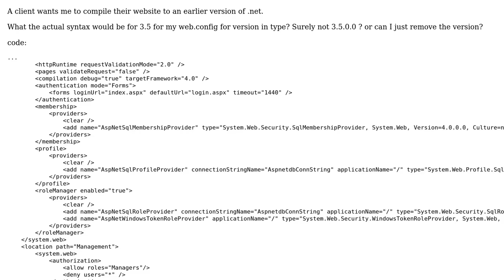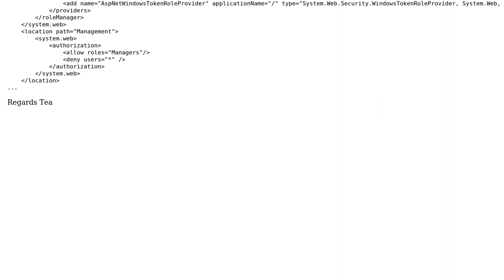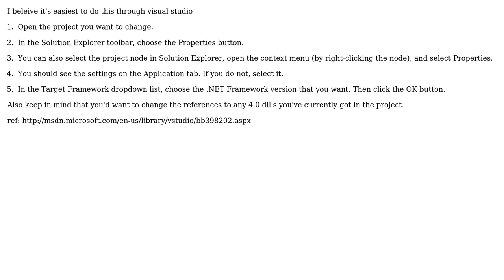What would be the actual version number for 3.5?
With thanks & praise to God, and with thanks to the many people who have made this project possible! | Content (except music & images) licensed under CC BY-SA | Music | Images & others | With thanks to user TeaDrinkingGeek user Andrew Walters and the Stack Exchange Network Trademarks are property of their respective owners. You are responsible for your own actions.